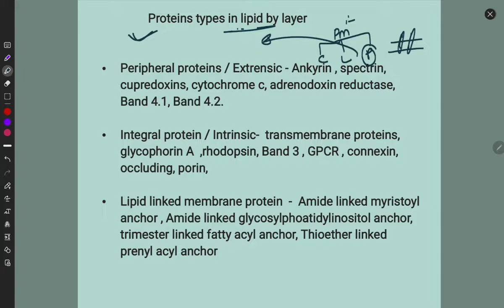Cell biology |Plasma membrane |Protein in lipid bilayer |Extrensic proteins |Intrinsic proteins